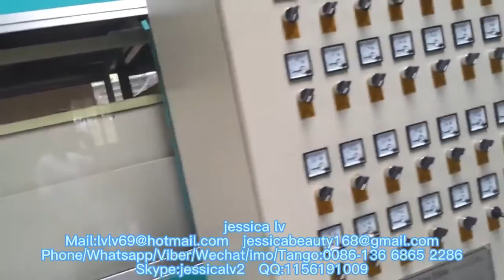ps foam plate vacuum forming machine for making take away food box